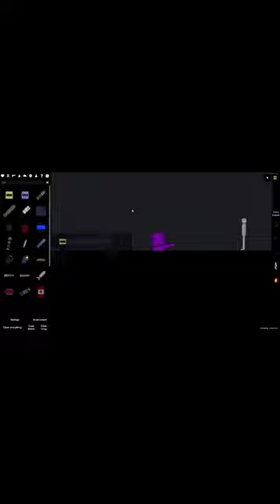crystal cannon fun